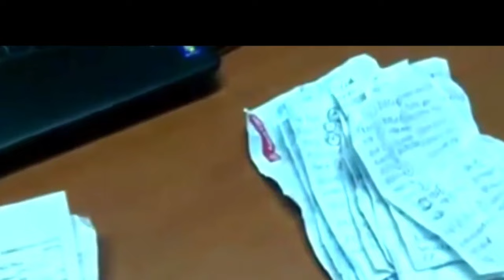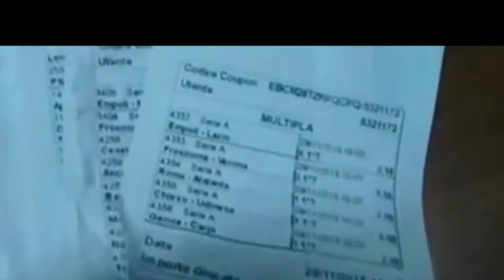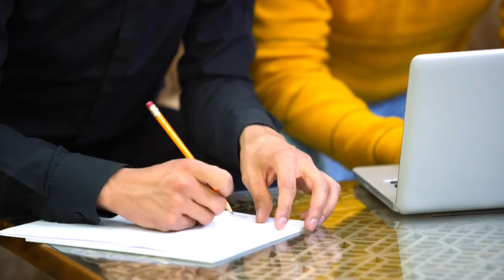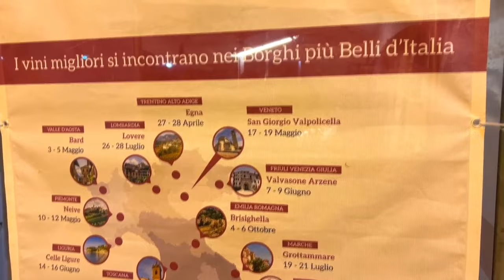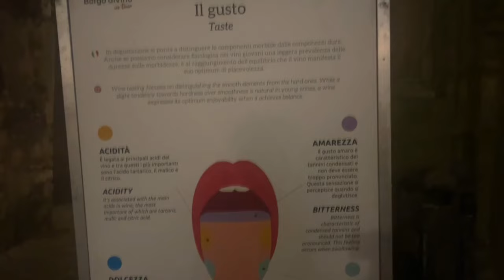TG SUD - ECCEZIONALE SCHIUSA A TRAPANI - 31 08 24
ECCEZIONALE SCHIUSA A TRAPANI
A Trapani, lungo la spiaggia del lungomare Dante Alighieri, la deposizione delle uova di una caretta caretta ha portato nelle scorse ore alla nascita di oltre 70 tartarughe.
CENTRI SCOMMESSE AL SETACCIO
L'operazione di Guardia di finanza e Agenzia delle dogane è culminata in 119 denunce
UN MISTERO LUNGO VENT'ANNI
Il primo settembre del 2004 Denise Pipitone spariva a Mazara del Vallo. La madre: "Io non mollo"
"LA PORTA SI DIMETTA"
È la richiesta dei consiglieri trapanesi di Fratelli d'Italia. Sotto accusa l'assessore con delega ai Servizi cimiteriali
ERICE SI ANIMA DI VINO E MUSICA
Iniziata la quattordicesima tappa di Borgo di Vino in Tour 2024. ’evento si svolge tra Piazza della Loggia, Piazza San Domenico e Piazza San Giuliano
PAROLA AL CAMPO
Si è conclusa la lunga sessione estiva di calcio mercato. Il Trapani chiude con due acquisti e altrettanti cessioni.
“NÓSTOS”
E nella pagina dell'approfondimento di oggi ci sposteremo a Pantelleria per parlare dell'inaugurazione della mostra di Michele Cossyro.